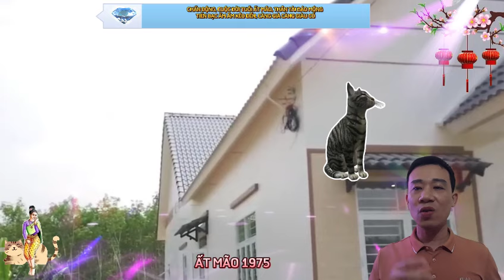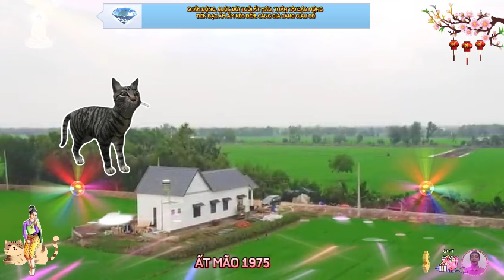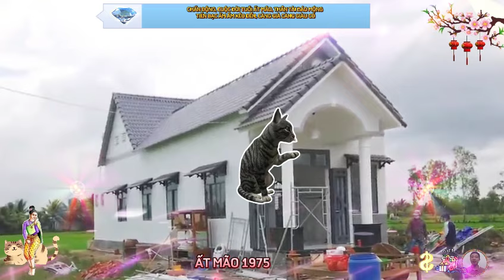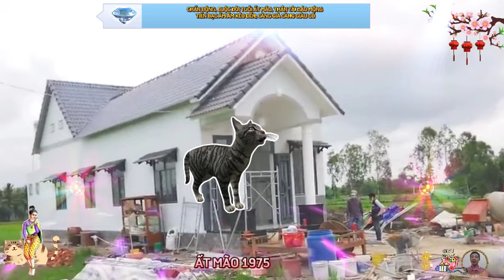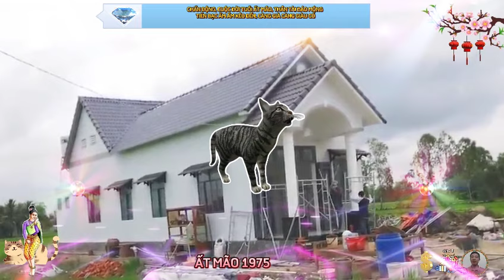☯ Chấn Động Sự Thật Bất Ngờ ẤT MÃO 1975 Về Già Phật Độ CỰC GIÀU CỰC SƯỚNG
người sinh tuổi mão thường yêu chuộng hòa bình, yên tĩnh, họ là người rất hàm xúc, yêu nghệ thuật, và có khả năng phán đoán rất tốt, họ là người có tinh thần rất thủy chung, điều đó giúp họ trở thành một học giả uyên bác, họ rất có khả năng làm những công việc trong chính phủ, hay trong các lĩnh vực chính trị, nhưng nhiều khi họ lại là người vui buồn thất thường, trong trường hợp như vậy, họ thường xa lánh môi trường, hoặc tỏ thái độ lạnh nhạt với mọi người.